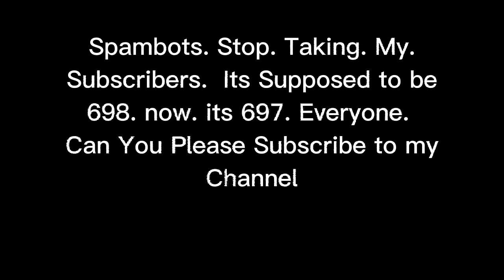Angy Message to Spambots. And Not Begging Message To Everyone